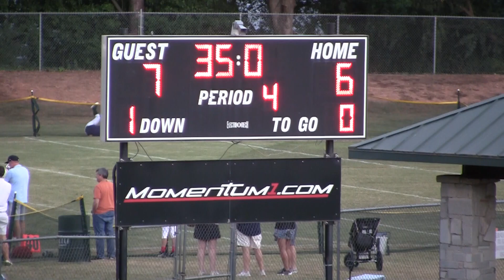Knights vs. Wildcats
2022 NYO 3rd Grade Football - Knights vs. Wildcats